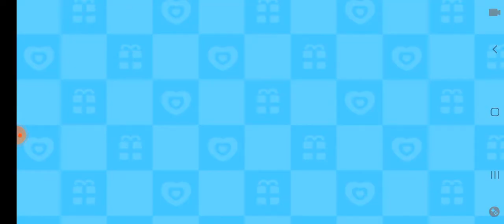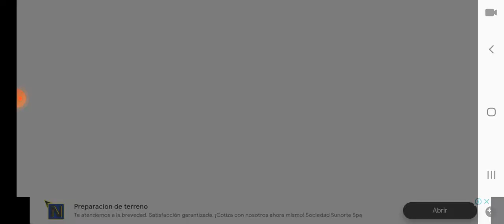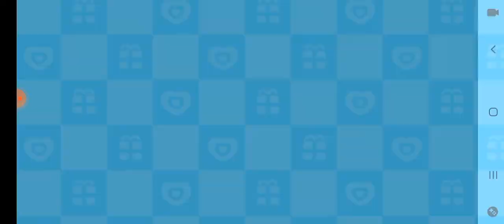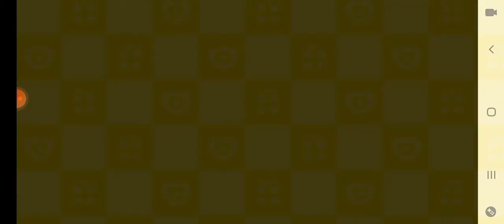Coco Cumple 9 Años